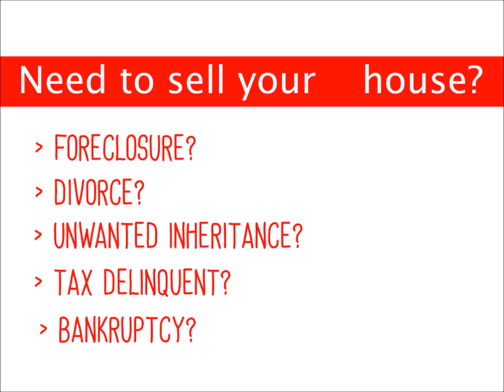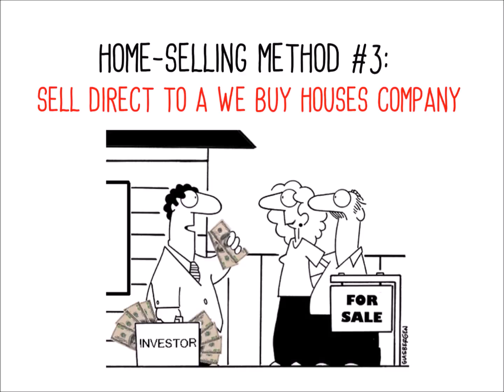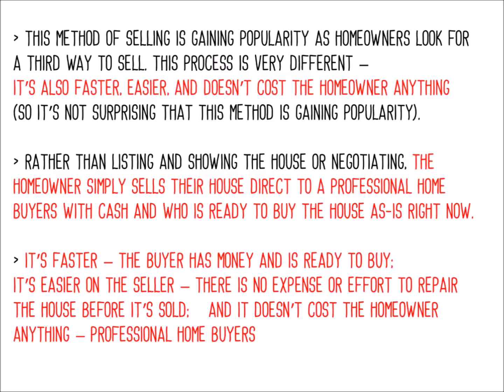Who Buys Houses Linglestown PA | We Buy Houses Company Linglestown PA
Home Buyers In Linglestown PA – We Analyze The 3 Ways To Sell
Who Buys Houses in Linglestown PA? Looking For a We Buy Houses Company In Linglestown PA?

We Analyze The 3 Ways To Sell Your Home In Linglestown PA
If you own a home and are wondering who buys houses in Linglestown PA  and you are thinking about selling to a We Buy Houses Company in Linglestown PA, you have a number of selling options available to you. In this blog post, we’ll look at those 3 ways and break them down to help you determine which way is best for you.

For most people, owning a home is the largest purchase of their lives. So it’s not surprising that the process of buying a home or selling a home can be extremely complex.
Over the years, three home-selling options have developed to allow homeowners like you to sell to home buyers in Linglestown PA. As you think about selling your home, you need to decide which way to sell your home is best for you, given your goals and timeline to sell.

Not sure with of these methods below is right for you?

Home-Selling Method #1: Sell Through A Real Estate
This is the traditional way to sell your home, so it’s also the most common. In this home-selling method, the homeowner chooses a real estate agent who will list the house.
The agent acts as a “middleman,” showing prospective home buyers in Linglestown PA through your house until one of those buyers decides to buy. They’ll make an offer, the agent will negotiate on your behalf, and then you’ll close.
The timeline on this selling method can take months (the average is 3-6 months). Sellers who choose this method prefer to gamble on the timeline to do less work (the agent does the work) and with the hopes of selling at the market price. However, sellers who use this method will often need to spend money up-front to repair their house first, and then spend money after the sale on agent fees and commissions.

Home-Selling Method #2: Sell On Your Own
This method of selling has grown up in response to a desire to save money on agent commissions. The process is very similar to the above method of selling but it’s done by the homeowner themselves, and not by an agent.
The homeowner lists their house, shows it to prospective buyers, negotiates with the buyer, and closes the deal.
There are a lot of similarities – the timeline is usually the same and the homeowner will still have to pay up-front for repairs on their house to make it sellable. Sellers who choose this method don’t mind the extra work involved in showing their house; they usually choose this method to save money on commissions.
1
Home-Selling Method #3: Sell Direct To A We Buy Houses Company In Linglestown PA
This method of selling is gaining popularity as homeowners look for a third way to sell. This process is very different – it’s also faster, easier, and doesn’t cost the homeowner anything (so it’s not surprising that this method is gaining popularity).
Rather than listing and showing the house or negotiating, the homeowner simply sells their house direct to a professional home buyers in Linglestown PA with cash and who is ready to buy the house as-is right now.
It’s faster – the buyer has money and is ready to buy; it’s easier on the seller – there is no expense or effort to repair the house before it’s sold; and it doesn’t cost the homeowner anything – professional home buyers (like what we do here at CashHouseBuyersPA.com) usually pay closing costs and fees.
As a professional We Buy Houses Company in Linglestown PA, we love helping sellers sell their house faster, easier, and for no fees. If you want to learn more about Who Buys Houses in Linglestown PA,(We Do!) and our service and how we can help you, connect with us by filling out the form here or by calling